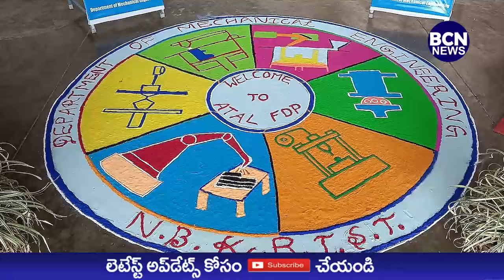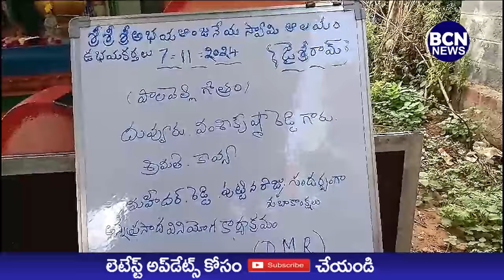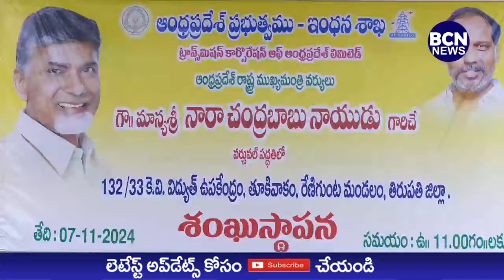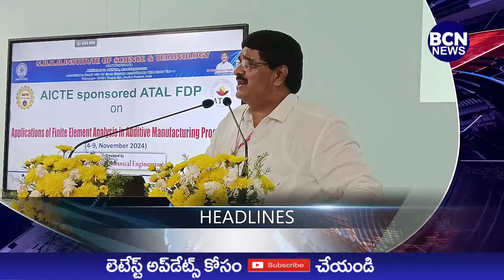07-11-2024 BCN NEWS